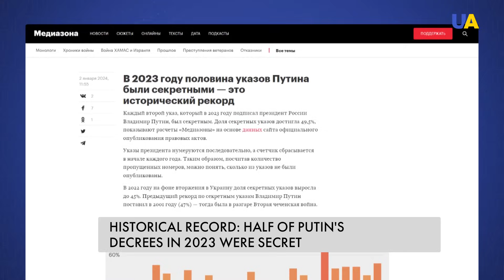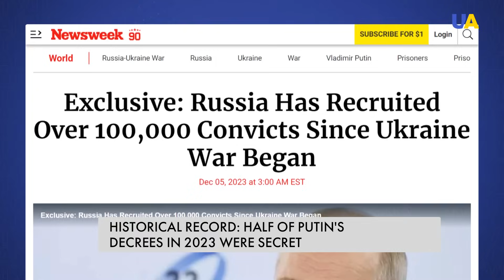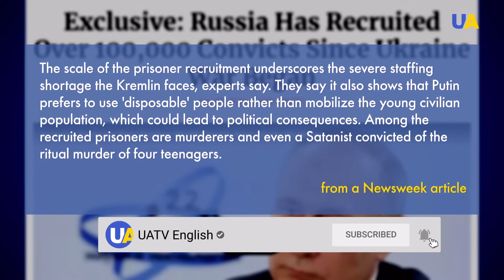Secret Decrees of Putin: What the Dictator Orders to Do?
The number of secret decrees from Putin increased in 2023. It's a record dating back to the 2nd Chechen War. Mobilisation, awarding units for atrocities and occupation of Ukraine, etc. – all of this could be in the secret documents of the Kremlin.